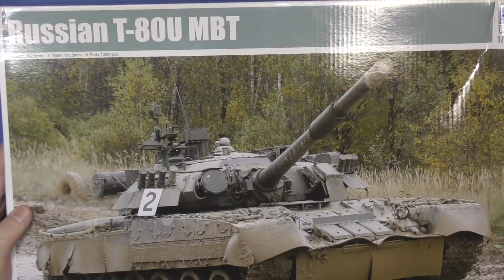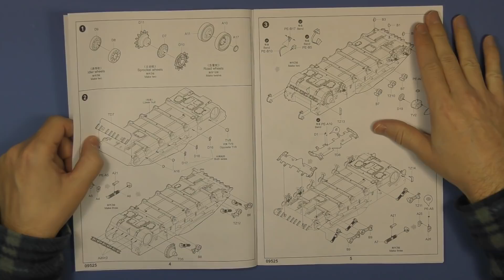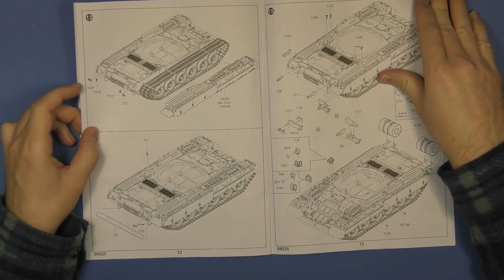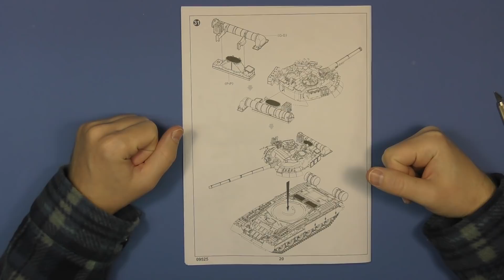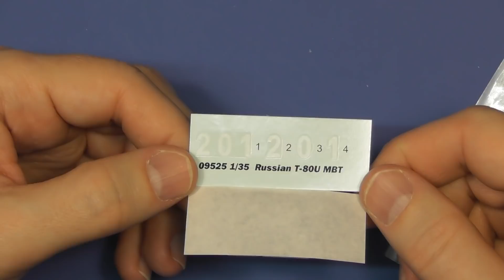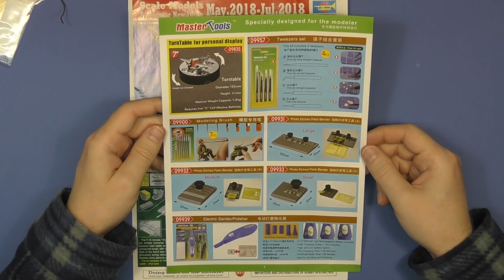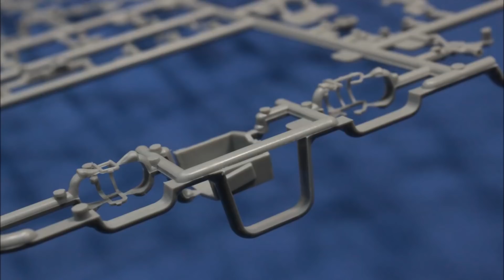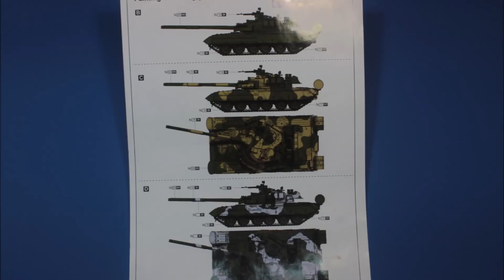ЗМ #419. Обзор Т-80U (Trumpeter, 1/35)